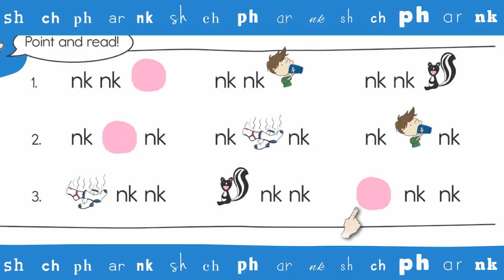17. NK Rebus Chant - Think Read Write 2 by ELF Learning